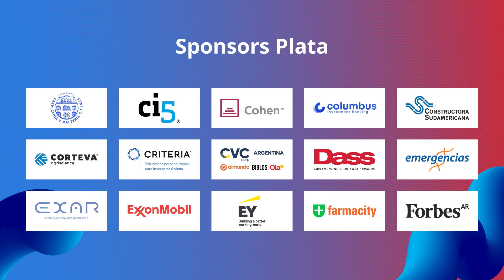Encuentro de ImpuestosIDEA 2024 – Garantizando la equidad: análisis del principio de igualdad...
Garantizando la equidad: análisis del principio de igualdad en dictámenes y consultas vinculantes según el Artículo 1º de la Ley 11.683

Alberto Mastandrea, Socio en BDO Argentina
Modera: Miguel Giorgio, Gerente de Impuestos en BGH

Encuentro de ImpuestosIDEA 2024
20 de agosto – Sheraton Buenos Aires Hotel & Convention Center